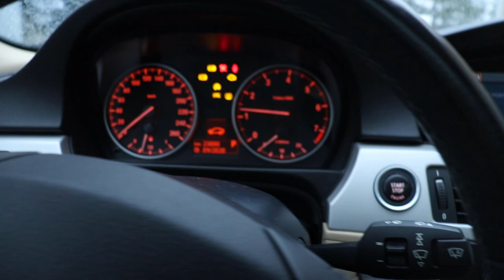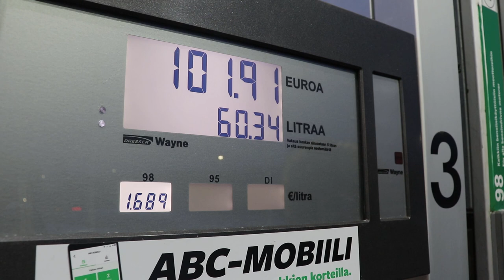Käytiin ostamassa Brevikseen ''uudet'' vanteet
Tällä videolla käytiin Jyväskylässä ostamassa brevikseen hieman leveämpää vannetta, jotta saadaan spacerit pois välistä sekä sopimaan paremmin kaarien kanssa.